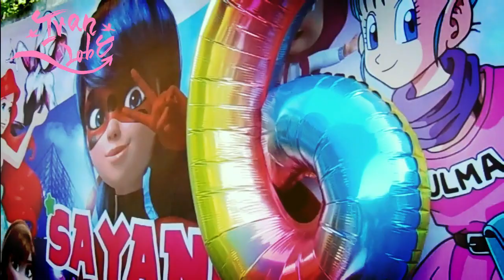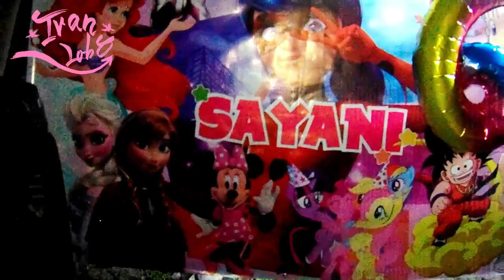Ivan Lobo Spiderman llego al cumple años de mi hija y abrimos sus regalos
en esta ocasión celebramos el cumple años de mi hija sayani y Spiderman izo su aparición ella bailo su coreografía de lady bug abrimos sus regalos